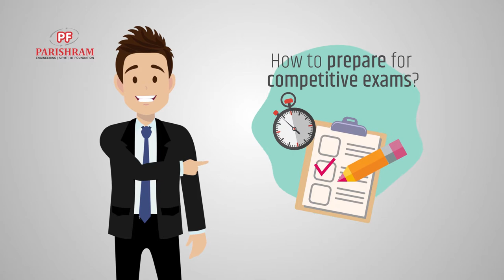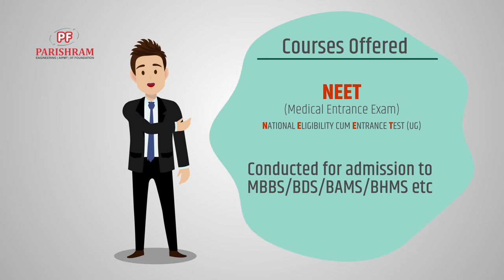Parishram Foundation Infographics Presentation